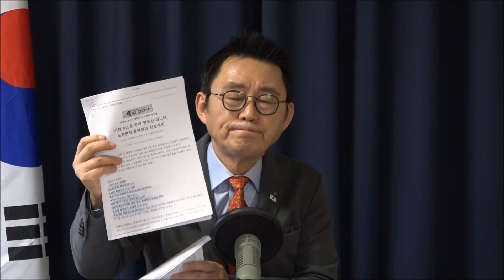(심층해설) 국민 여러분! DJ, 노무현의 죄(罪) 기억하시나요? 윤창중 TV 칼럼(2017.11.30)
대한민국에 망조가 들었는가? 문재인의 북핵 정책은 김대중 노무현과 어떤 관계인가?

(윤창중 TV 후원계좌)
국민은행 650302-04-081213 예금주 윤창중
구독 버튼도 눌러주시면 감사하겠습니다